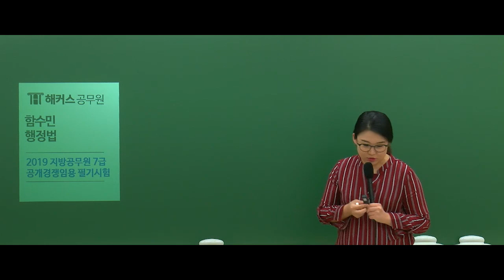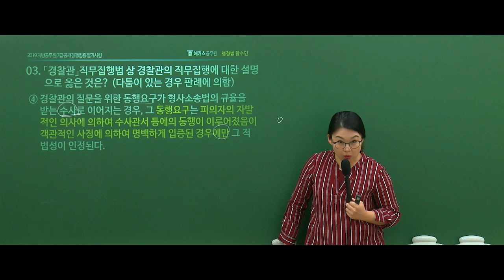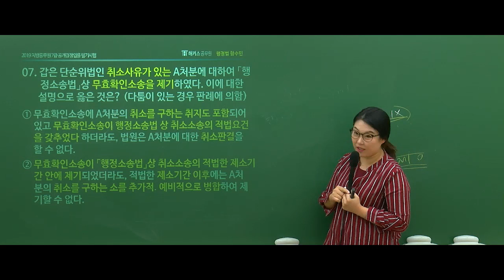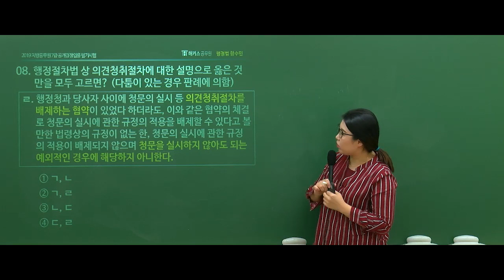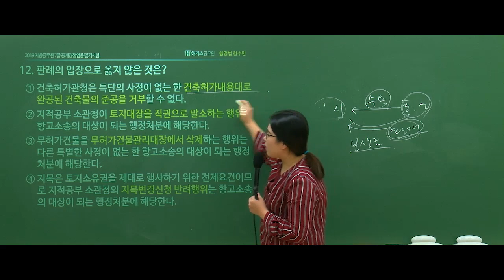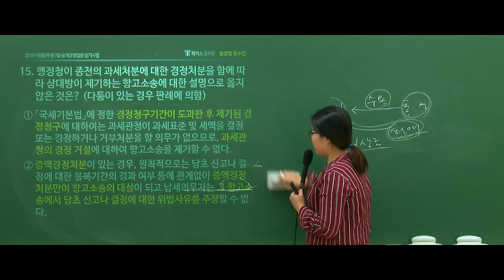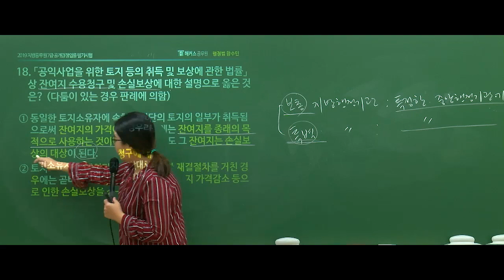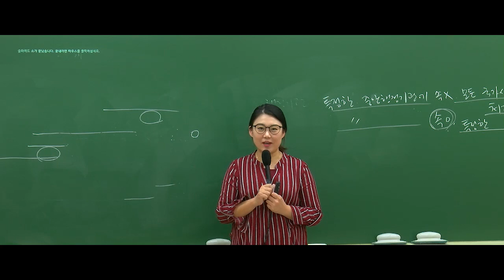공무원 행정법 | 2019년 지방직 7급 공무원시험 행정법 해설강의 - 해커스 함수민 -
월 2만원대로 7급 전문 강의 무제한 수강!
7급공무원 시험, 완벽 대비하고 싶다면? GO!

2019년 지방직 7급 공무원시험 행정법  해커스공무원 함수민 선생님의 총평 및 해설입니다.